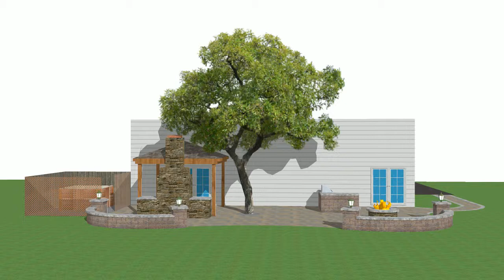Renew Masonry 3D Rendering